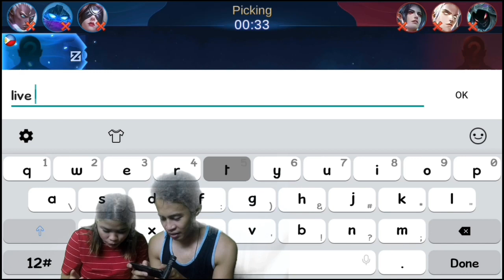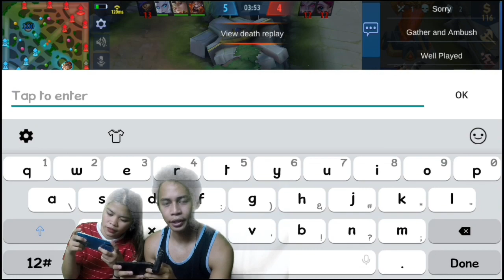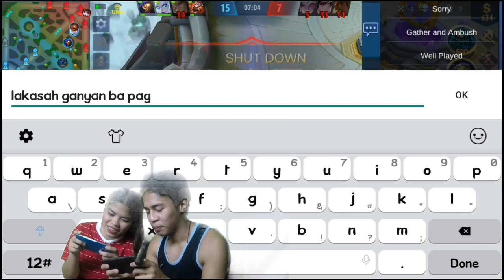ANG MALAKAS NA KHUFRA AT EUDORA | Mobile Legend Vlog Episode 2 | Edward&Mikey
Isa nanamang panibagong mobile legend vlog pero this time kasama natin barkada natin. salamat sa patuloy na pag suporta sa Pamilya Magpakatotoo tuloy tuloy lang ang goodvibes.